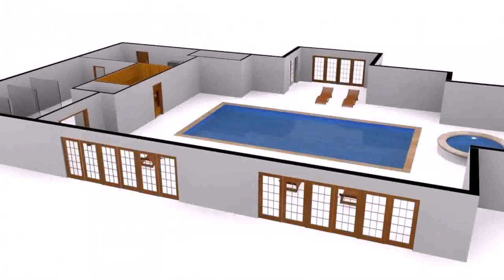Floor Plan With Pool House